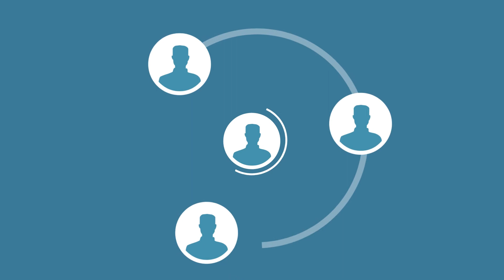Automatic Document Generation for Microsoft Office 365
Eliminate errors, speed up document generation with DocFusion 365. A dynamic, cloud-based document composition and automation engine designed to help you manage all of your document content and processes within the Office 365 environment regardless of your role within your organization.